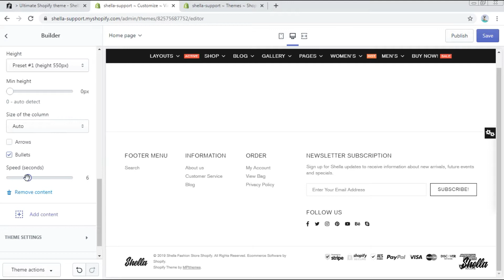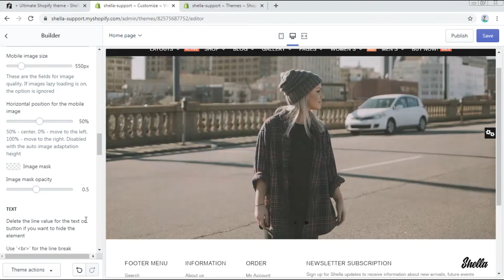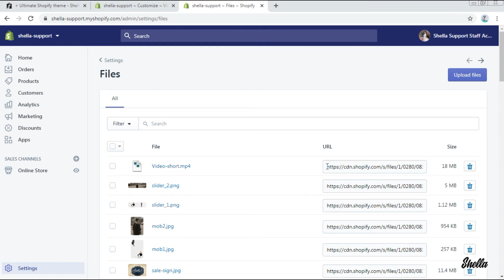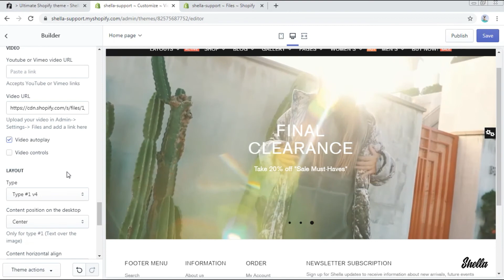7. Slick Slider @ Shella theme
Shella - Ultimate Fashion Shopify theme.

This video gives you detailed instructions on how to create a Slick Slider on the example of the Layout 8.